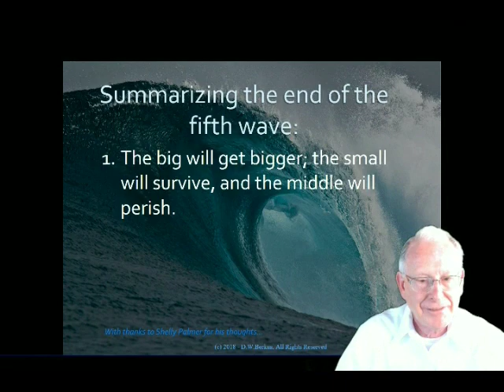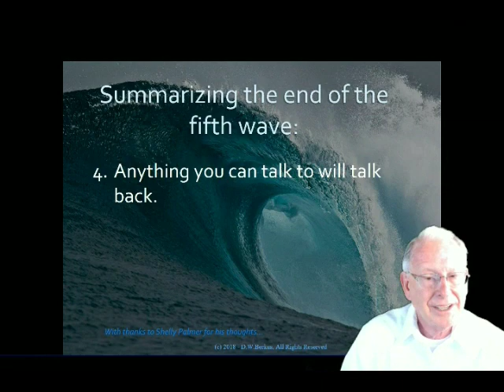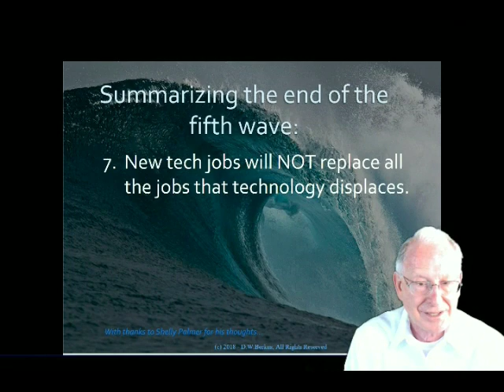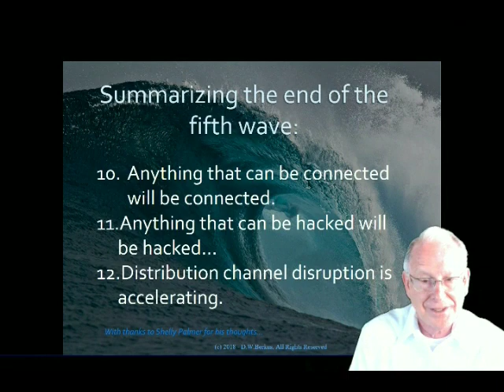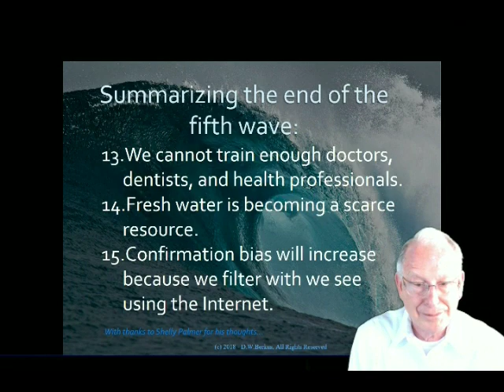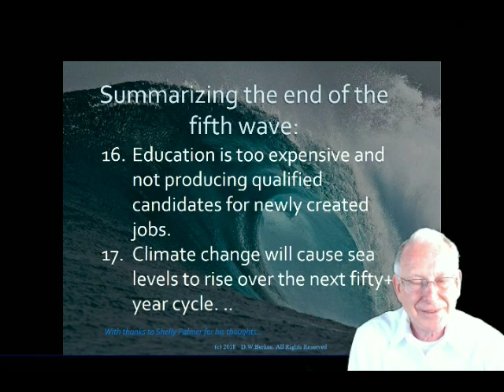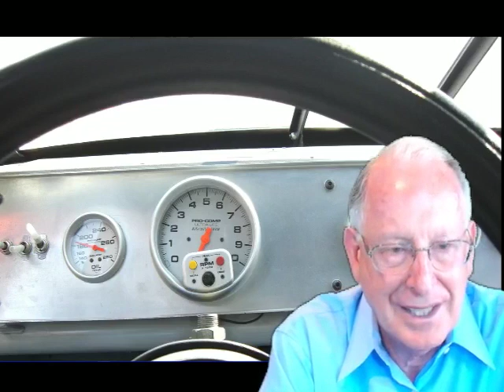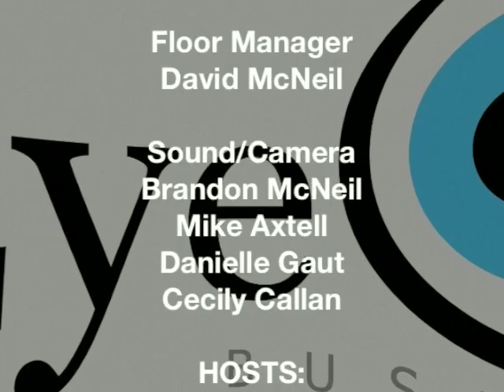EyeonBusiness- Berkus Report / FACETStv - Freitas; Judge Jim Gray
EOB: Berkus Report END OF THE 5TH WAVE and METRICS                       FACETSTV: George Freitas of Black Pencil                                                   FACETSTV: Judge Jim Gray on the Minimum Wage